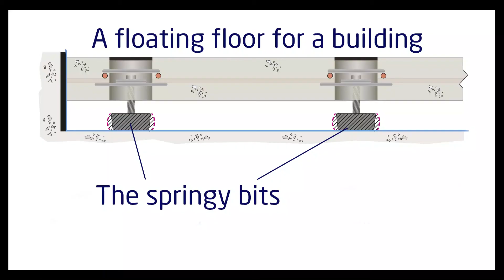Farrat Academy - How to build a floating floor.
Home schooling STEM activities from Farrat to enjoy with your little engineers.  Here’s Applications Engineer Dan Warren demonstrating elasticity, showing you how to build a floating floor with household items.